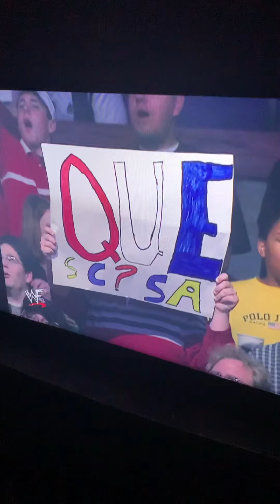Stone Cold Steve Austin After Royal Rumble 2002 What?